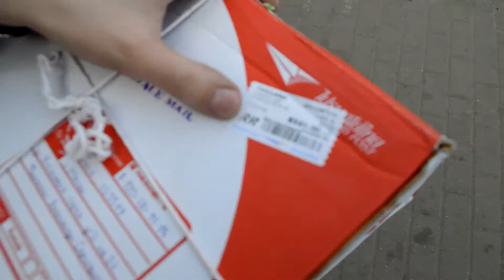Обзор посылки из Таиланда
ССЫЛКА ДЛЯ ПОДКЛЮЧЕНИЯ К ПАРТНЕРКЕ
ДЛЯ РЕКЛАМЫ, МАТЕРИАЛЬНОГО СТИМУЛИРОВАНИЯ И ФИНАНСОВОГО ПООЩРЕНИЯ
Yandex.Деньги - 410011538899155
Если Вам нравятся мои видео, то Вы можете меня материально поблагодарить, используя эту ссылку -